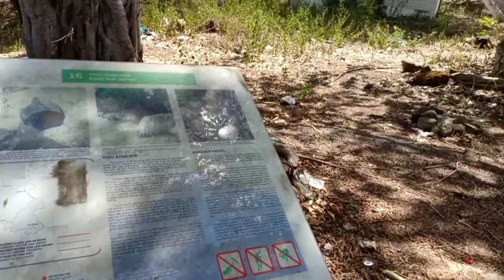Khám phá công viên địa chất thác TRINH NỮ Tập1,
👉 khám phá công viên địa chất Thác Trinh nữ lần đầu tiên đi Riview mỗi mình cảnh hoang sơ rất đẹp thu hút du khách thăm quan du lịch,
__ cảnh đẹp thiên nhiên rất hấp dẫn du lịch.